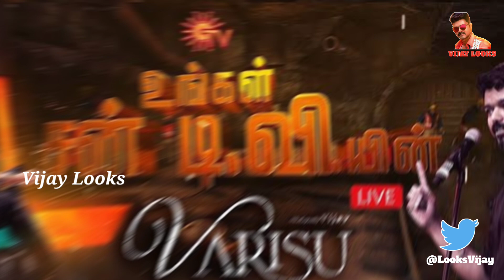Official : Varisu Official Update 🔥| Thalapathy Vijay | Rashmika | Vamsi | Thaman | Dil Raju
Please Support Nanba Nanbi's